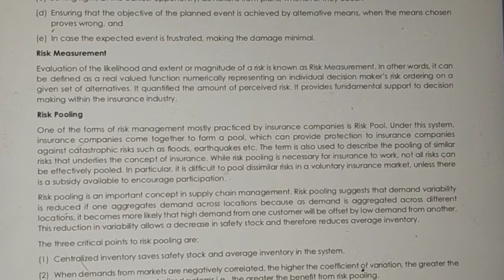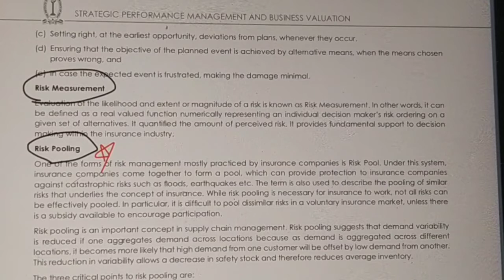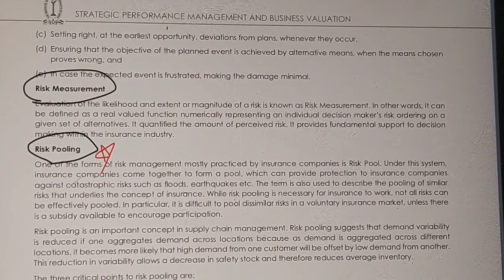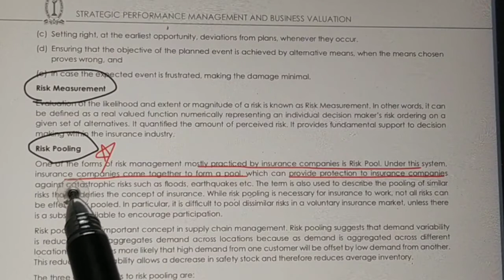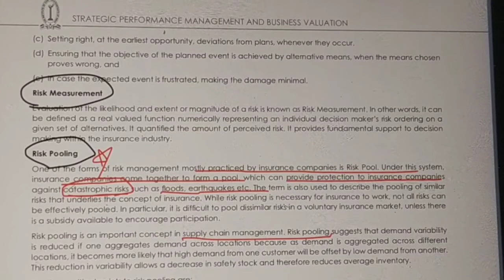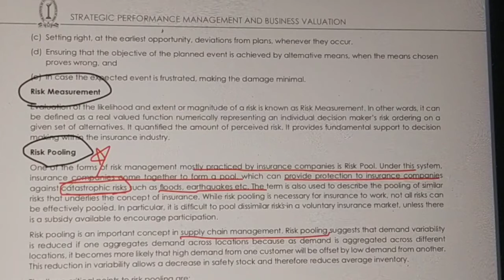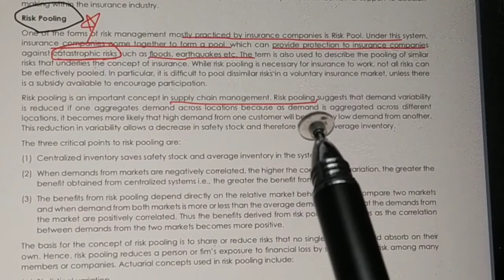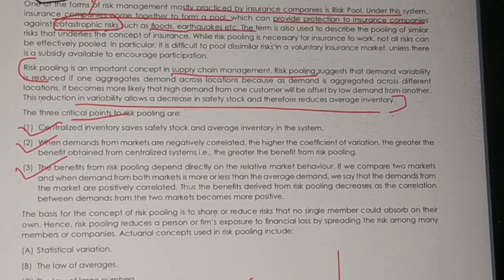What is Risk Pooling | what does Risk pooling means| Risk pooling in supply chain management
Hello friends this vdo contains detail meaning of Risk pooling in case of Supply chain management